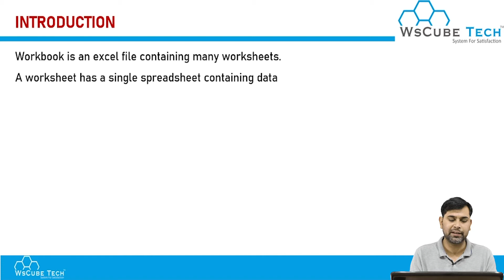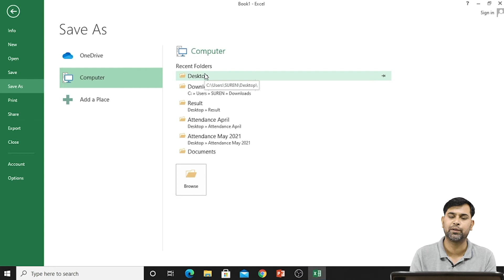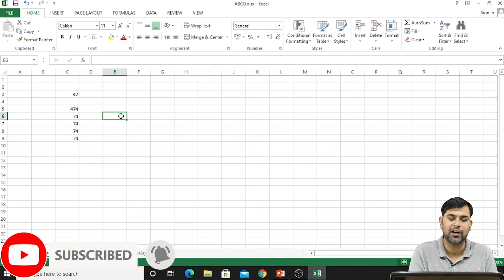Class 6 MS Excel : Workbook & Worksheet (Spreadsheet) in Hindi | Class 6 Computer Education MS Excel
Class 6 MS Excel : Workbook and Worksheet (Spreadsheet) in Hindi | Class 6 Computer Education MS Excel 6th Class Computer | Chapter 3

Class: 6th
Subject: Computer Education
Chapter: Spreadsheet - MS Excel (Chapter 3)
Topic Name: Workbook and Worksheet in Excel

- What is Workbook and Worksheet in Excel?
- How to work in Workbook and Worksheet in Excel?

📘For Complete Syllabus of Class 6 Computer Education📘
👇Watch The Complete Playlist Of 'Computer Education Class 6 ' 👇